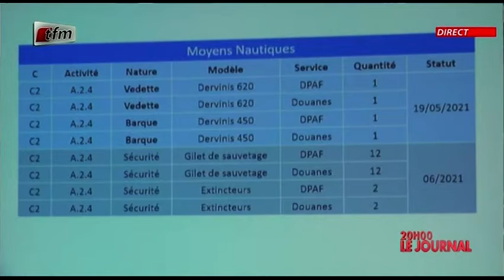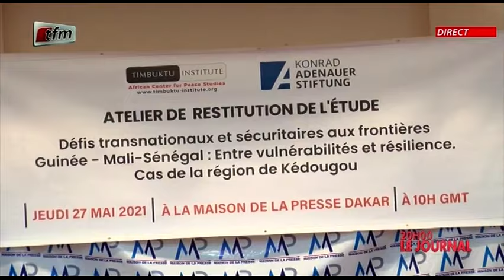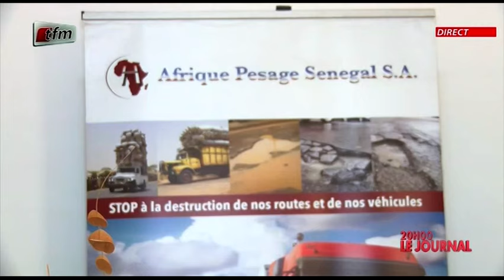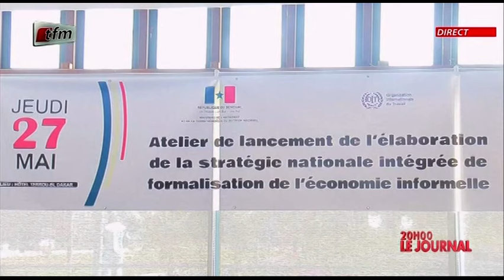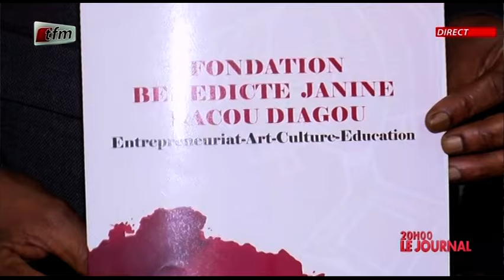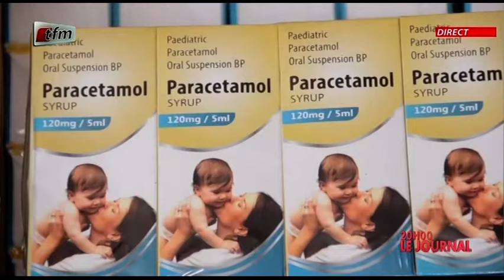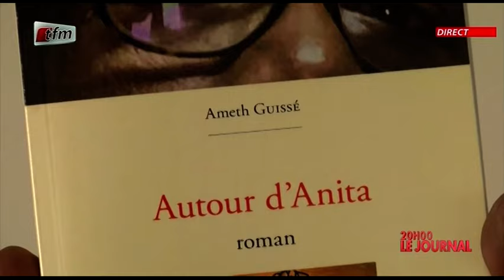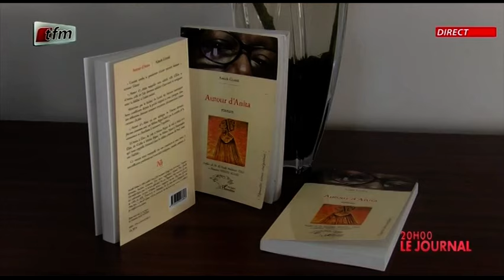JT Français 20h du 27 Mai 2021 présenté par Chérif Diop